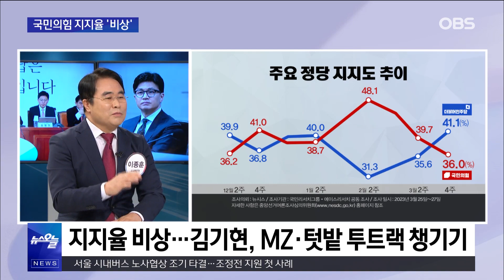국민의힘 김기현 호 '비상'.. '친윤' 파워 잃었나 / OBS 뉴스오늘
일각에서는 한동훈 장관 차출론이 나오는 배경에 국민의힘이
내년 총선을 치를 마땅한 '얼굴'이 없기 때문이라는 비판 나오고 있습니다.
여기에다 국민의힘 김기현 대표 체제 이후에 계속해서 하락하는 정당 지지율도 한몫하고 있다는 분석 나오는데요.
자세한 이야기는 두 평론가와 함께 OBS 뉴스오늘에서 확인해 보시죠.